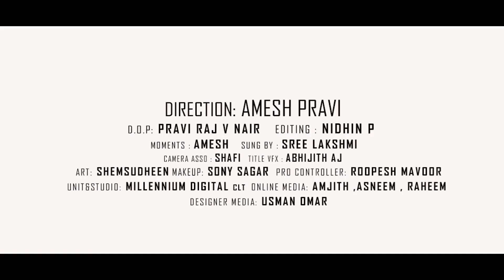MANIDHEEPAME ( COVER SONG )| Dum Dum Diga Diga Music Band 2017 | Sree Lakshmi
WATCH MANIDHEEPAME  COVER SONG )|  Dum Dum Diga Diga Music Band 2017 | Sree Lakshmi

Singers :  Sree Lakshmi
Direction :Amnesh Pravi
Dop  :Pravi raj
Editing : Nidhin P kacheri
Moments : Amnesh
Pro Controler : Roopesh Mavoor
Art : Subahu Muthukad